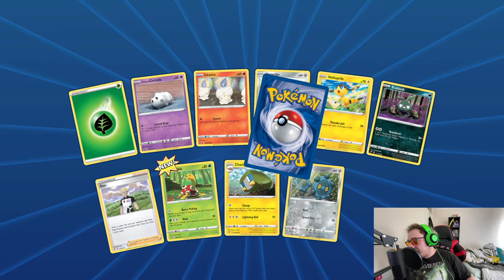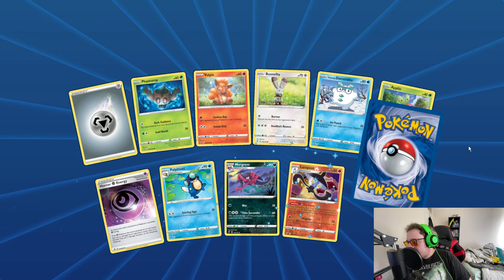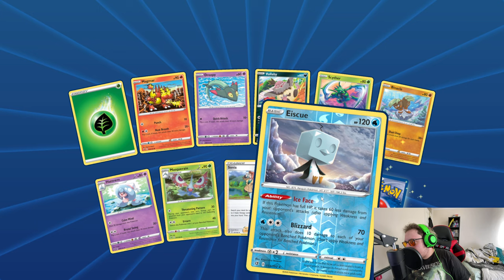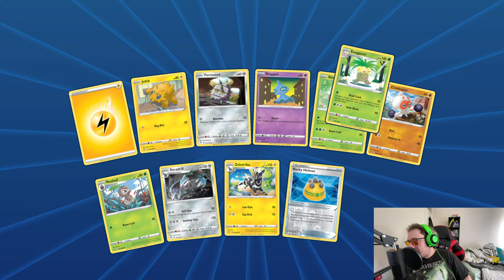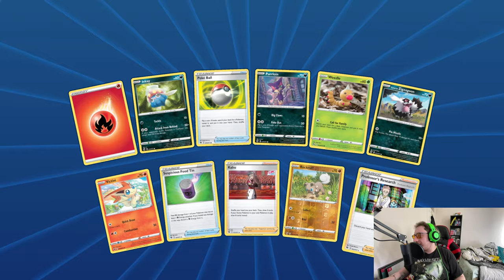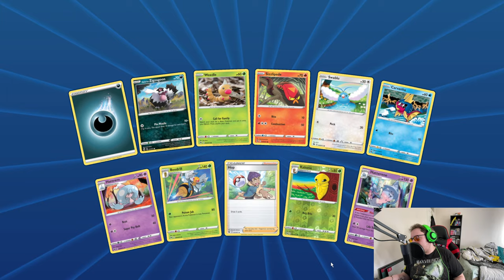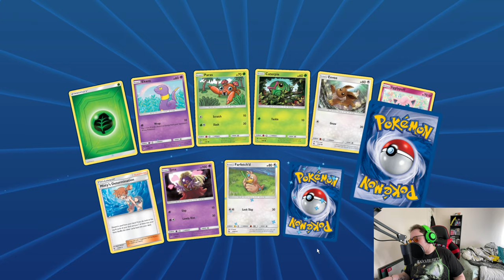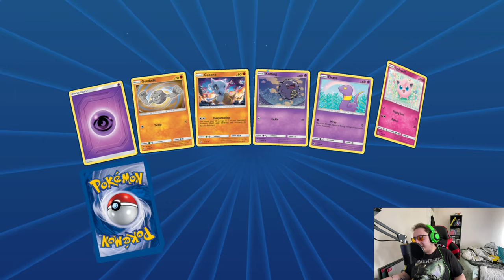POKÉMON ONLINE PACKS UNBOXING